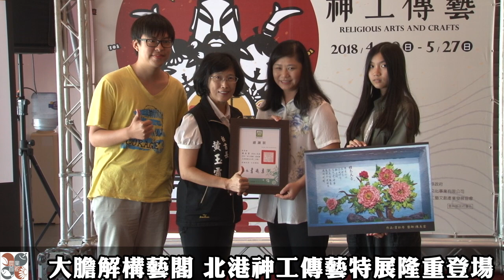大膽解構藝閣 北港神工傳藝特展隆重登場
2018雲林縣北港藝鎮文化季系列活動已如火如荼展開，縣府秘書長黃玉霜表示，傳承三百多年的「北港朝天宮迎媽祖」為國家重要民俗文化資產，在遶境隊伍中，「真人藝閣花車」更是北港特有的一大特色，「藝閣」為一複合式工藝所結合之藝術，「神工傳藝-美力藝閣」特展，將展現藝閣不同面向之工藝，展現12組由在地優秀工藝師帶領大專院校學生共同創作之傳統工藝，更首度結合雲林縣內代表臺灣意象的2大文化特色─藝閣與布袋戲，打造全台首創以布袋戲為主軸之藝閣花車，讓民眾深入了解北港傳統工藝的美麗與力量。

黃玉霜指出，為讓更多民眾了解「藝閣」是以多樣性工藝組合而成，此次特展以「解構藝閣」為展示主軸，由雲林縣內11位藝師率領亞洲大學、國立雲林科技大學共24位學生，共同創作12組水車堵藝術作品，將剪黏、糯米人偶、紙雕、粉線雕、泥塑彩繪、拼布、捏麵人等工藝作品置於藝閣車周邊的水車堵櫥窗，重現早年最傳統的藝閣。

參展藝師有雲林在地製作神冠佛帽專家-黃皇霖、布袋戲後起之秀-方志銘，以及藝閣大師顏三泰、官將首臉譜彩繪專家-黃志偉，攜手打造全台首創以布袋戲為主軸之藝閣花車。

北港藝鎮文化季的舉辦，除了推廣、保存縣內傳統工藝之外，更希望年輕學子傳承這些傳統行業，讓優質的手工藝能持續發展，因此此次特別與亞洲大學、國立雲林科技大學合作，由工藝師指導傳統技法，結合學生的新潮創意，共同創作生動多樣的12組藝閣水車堵作品；參加的學生中不乏從全台各地遠道而來，利用課餘及假日時間，在家人的支持與陪伴下，全心投入創作，過程雖然辛苦，但最終成果卻是甜美的。

美力藝閣特展創作品，都是以傳統故事結合不同工藝媒材呈現，分別由－雲林縣傳統工藝(剪黏)保存藝師許哲彥帶領學生李亞峻、陳兆祥，運用剪粘工藝打造「八仙娛棋」作品；而像是復古電影場景的「花樣年華」由同樣擔任藝閣創作的黃志偉藝師，與其帶領的學生林俊騰、楊文慶運用泥塑彩繪而成，然而黃志偉藝師的專長不僅如此，另一組作品「鄭成功開臺神話」更讓他展現多年廟宇彩繪的專業，指導兩位李昱玟、吳穎萱同樣熱愛畫畫的學生；同樣是彩繪，擅長布袋戲舞台佈景的彩繪藝師李有明，與學生王郁琹、游子原，結合時下流行的寶可夢圖騰，設計年輕人想像中的「媽祖賜福」佈景，展現創意無限。

還有話題十足，有著雙重身分的北港紙雕工藝師葉成豐，同時是在地知名小吃「麵線糊」頭家，與學生康紹秦、阮郁霖解構報馬仔一身裝備與典故，創作「駕前先鋒報馬仔」將報馬仔表現得唯妙唯肖；古典精美的纏花工藝，在藝師林佩瑩，與陳柏祥、徐嘉穗兩位學生的巧手下纏繞出「天女散花 賜福人間」展現精巧手藝；周秀惠藝師也將拚布手工藝提升為馬賽克拚布創作藝術，與參與的學生胡芸庭、彭靖琦，一針一線的巧手將拼布「點布成金」；擅長將隨手可見的物品賦予新生命的陳威光藝師，與黃奕瑄、楊雨蓉發揮創意，用盆器重新排列組合，雙手做出恭喜手勢，展現親切可掬的「福祿二門神」。

另有遵循傳統，延續古法工藝的幾位藝師與作品，像是不禁令人回想童年回憶的捏麵人作品「媽祖下凡」，在陳美麗藝師與學生張育綺、黃淇苹創作之下，延續傳統捏麵工藝呈現傳統風貌；「賞牡丹」作品中，柔軟的花瓣與枝葉，充分展現紙粘土的可塑性，如此國色天香的牡丹花出自陳美雲藝師與學生陳致伶、黃培豪巧手打造；施慶義藝師從事米粿雕刻已經三十餘年，與兩位學生李建霆、吳雅雯創作「媽祖娘娘生日快樂」糯米尪仔作品；用於立體裝飾不可或缺的粉線雕工藝，由丁宗華藝師與學生林貞君、陳郁蓉創作，傳神地展現了栩栩如生的「五行龍」。

「神工傳藝－美力藝閣」特展，從4月29日至5月27日於北港文化中心展示中階傳習班精美的水車堵作品；5月4日 (農曆3月19日)晚間七點，將配合北港迓媽祖遶境推出10台裝載水車堵作品人力拉車藝閣與藝閣大師作品「天上聖母福祐北港」藝閣車展開「創意藝閣展演」。

特展2日上午舉行開幕記者會，秘書長黃玉霜、文化處長林孟儀、北港鎮長張勝智邀請鄉親來觀展，體驗北港豐富人文風情與特色小吃。相關活動訊息請上「雲林縣北港文化中心」與「北港遊客中心」粉絲專頁查詢。